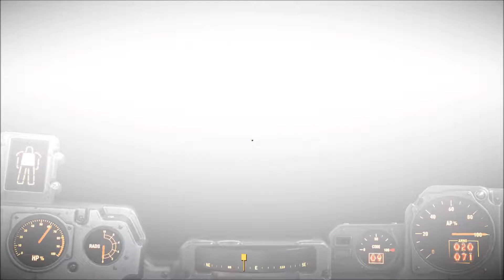Fallout 4 - Walkthrough completo + troféus - Parte 54 - BOMBARDEIO NO CASTELO!!!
Gameplay do jogo FALLOUT 4, mostrando walkthrough completo + os troféus para, quem sabe, a platina - Parte 54 - DEPOIS DE TER TOMADO O CASTELO, VEIO UM BOMBARDEIO NERVOSO LÁ PERTO! OS MINUTEMEN MARCANDO PRESENÇA!!!

Se gostou, não se esqueça de se inscrever e curtir!
Obrigado!